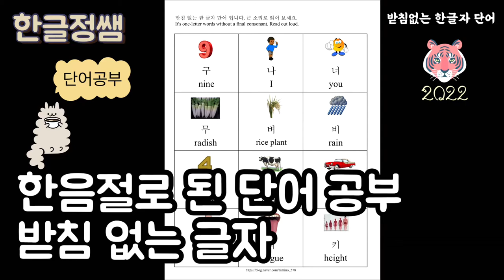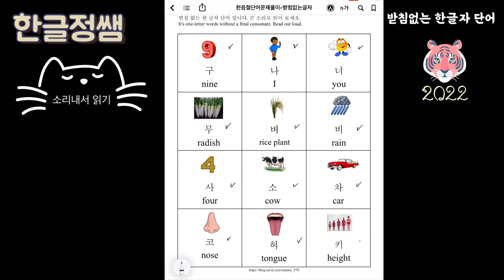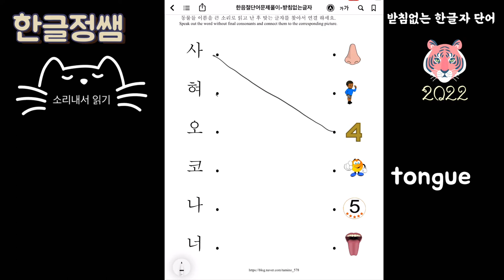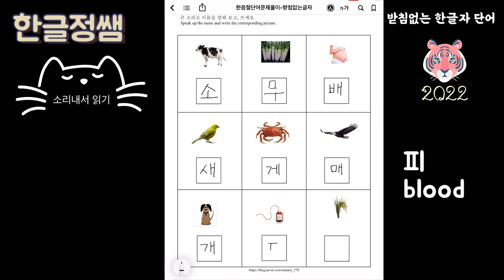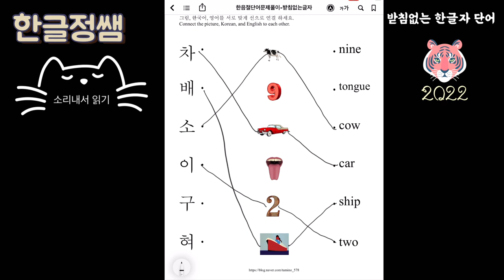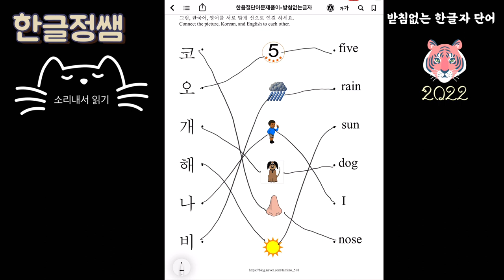[문제풀이] 한음절 단어로 한글공부 -받침없는 글자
한음절로 이루어진 한글 단어는 발음이 쉽기 때문에 처음 한글을 익히는 학습자가 공부하기에 좀 쉽습니다.
일상 생활에서 많이 쓰이는 숫자 중에서 한음절로 이루어진 단어를 중심으로 같이 공부해요.